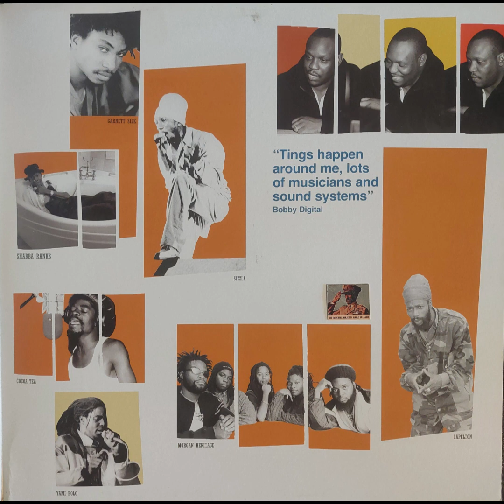Morgan Heritage - What We Need Is Love - Digital B - TOPDON SELECTIONS